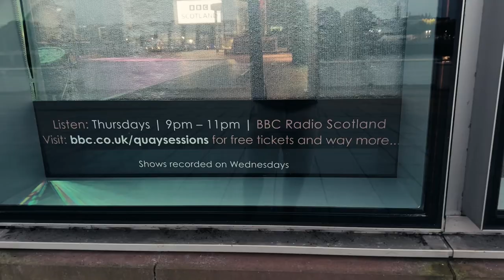River Clyde @ it’s full Glory # night view